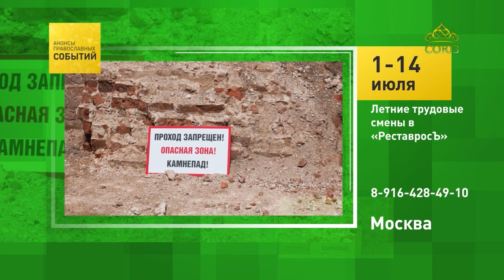Москва. Трудовые смены